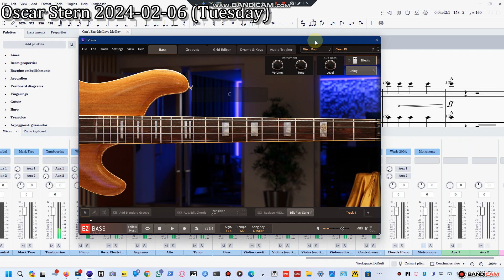Can't Buy Me Love Medley (Audrey Snyder & Paul Murtha) | Hagström Super Swede cover w/ Disco Pop EBX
OK everyone here's a new cover of the cantbuymelovemedley arranged by audrey snyder & paul murtha, w/ the electric bass part from the concert band arrangement played on the @hagstromguitarssweden Super Swede Electric Bass w/ @toontrack Discopopebx. This Electric Bass was played famously by the great Rutger Gunnarsson who was ABBA's Bassist. I really love the sound of this Bass. It has a different sound from all the other Basses in EZ Bass, & as Toontrack releases more instruments for EZ Bass, EZ Keys 2, EZ Drummer 3, Superior Drummer 3, EZ Mix 2 (those are FX setups), etc. more & more different sounds will be added.